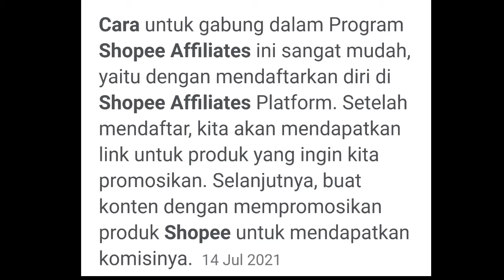shopeeaffiliateprogram shopee bisnistanpamodal carabukatokodishopee aplikasipenghasiluang